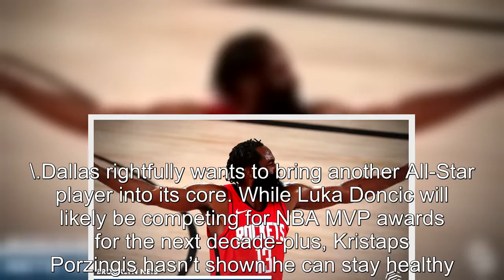NBA rumors ‘No chance’ this NBA Finals contender trades for James Harden